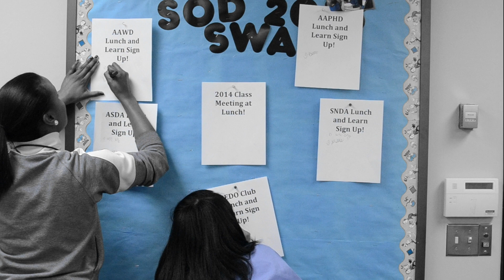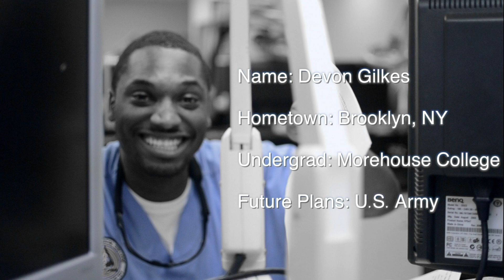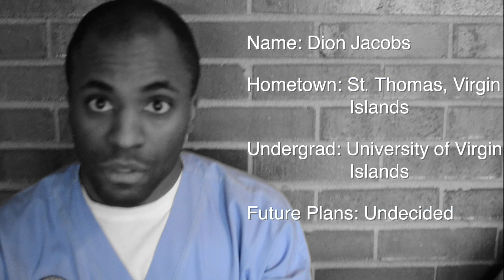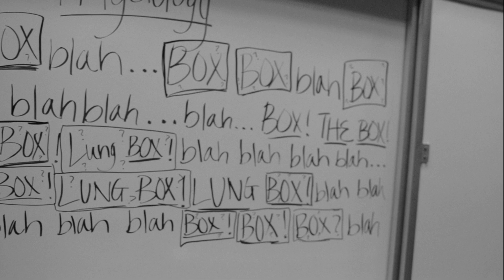Meharry SOD 2014 Senior Tribute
Meharry Medical College
School of Dentistry c/o 2014
Senior Tribute
Presented at the 5th annual Cusp of Carabelli Ball